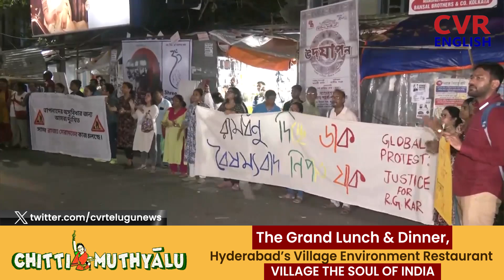"Kolkata Protesters Form Human Chain for RG Kar Rape-Murder Victim's Justice" | CVR ENGLISH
RG Kar
Human Chain
Rape-Murder Case
Indian News
Social Justice
Crime Victim
Public Protest